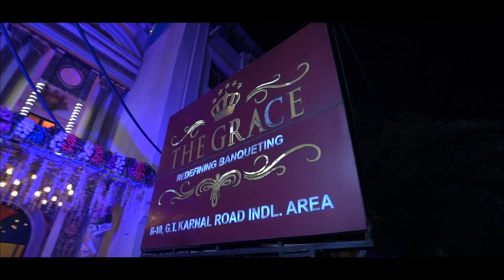Jayati & Sahil Wedding Promo 2020 | Photodezire | +91 8010602630, 7289079054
Jayati & Sahil wedding Promo | Photodezire | 2020Punjabi wedding| Contact us on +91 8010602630/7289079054 Photodezire Captures is a Professional Photography, Cinematography , Contact us to get a best wedding video, wedding teaser, pre - wedding song shoots,